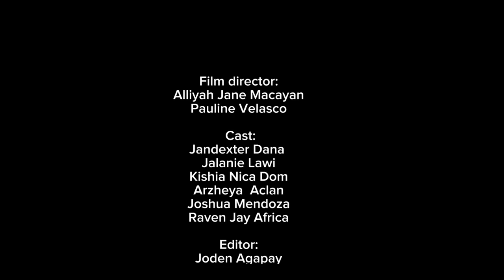Arnis Short Film